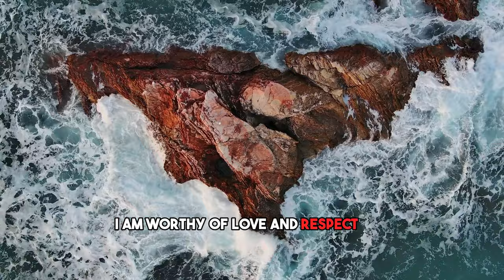Success Starts Within: 5 Minutes of Louise Hay's Confidence And Success Affirmations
Join us for an inspirational 5-minute journey that can change your life. Louise Hay, a true luminary in self-help, guides us towards unshakable confidence and success through her powerful affirmations.
In this video, you'll discover:

🌟 Who Louise Hay was and why her wisdom continues to touch lives.

CREDITS:
👉Script Writing & Voice Over By UpliftEssence Team (using AI)
👉Inspired By The Teachings Of Louise Hay
👉Stock Footages licensed by Storyblocks and pexel
👉Music licensed by Storyblocks and pexel.com
👉Edited By UpliftEssence Team

Speeches/Audio
- The speeches used in our videos are written and narrated by us, the UpliftEssence Team, which includes in-house scriptwriters,ai team and voice actors.

Every video shared on this channel is for motivational and educational purposes only.
While we have made efforts to encapsulate the essence of Louise Hay's teachings, what you're about to hear is an AI's attempt to present our interpretation and simplification of Louise Hay's work.
This channel is dedicated to providing you with the best of teachings, manifesting secrets and the most accurate information related to the Law of Attraction inspired by the teachings of Louise Hay, which will seriously accelerate your manifestation abilities in no time.

Credit:

Follow Louise Hay: https:// www. louisehay.com/